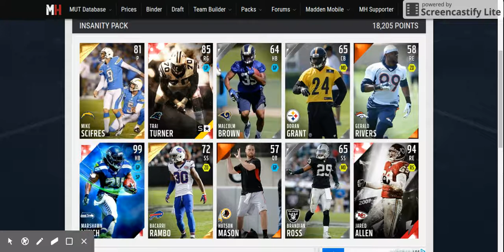99 marshawn lynch